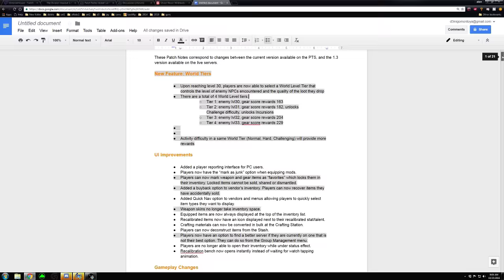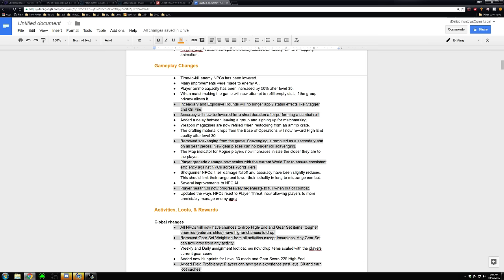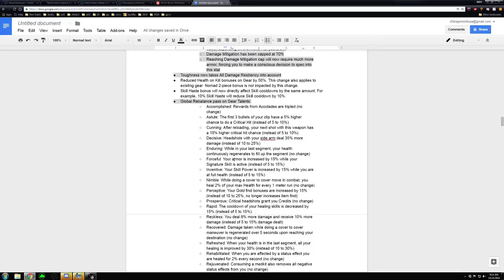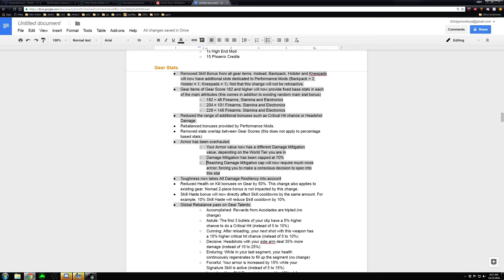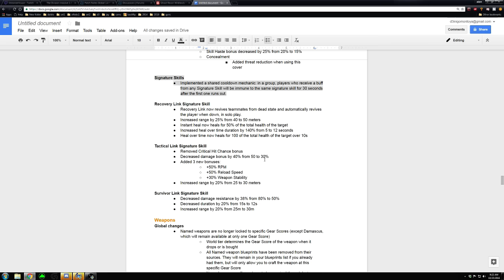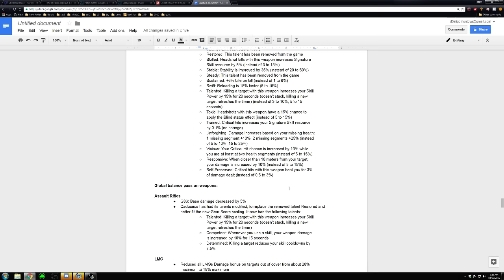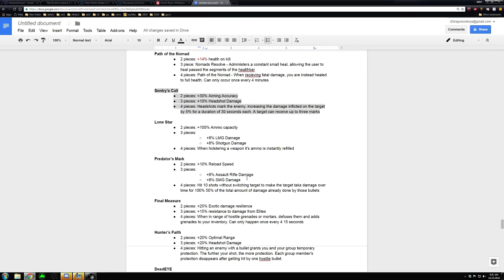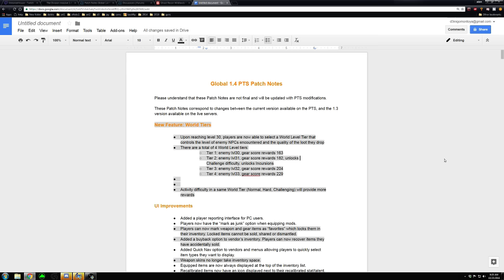The Division - Patch 1.4 Overview - HUGE CHANGES!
Twitch.tv's First 24/7 Live Interactive Gaming House - Watch us play games 24 hours a day from 20 IP Cameras!